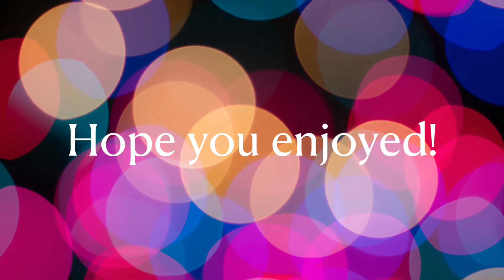More horse photography in the snow! | Horse Crazy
More photography!